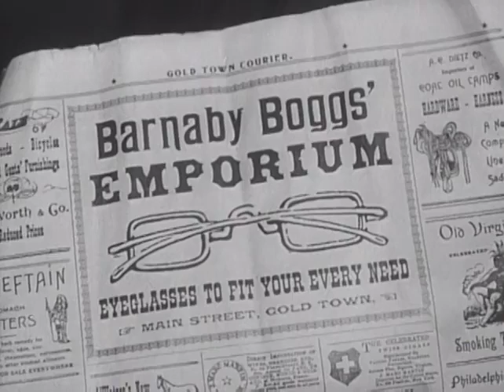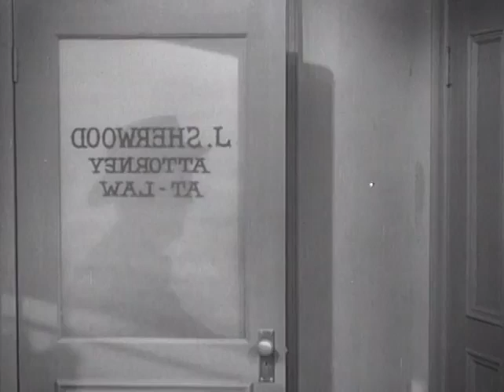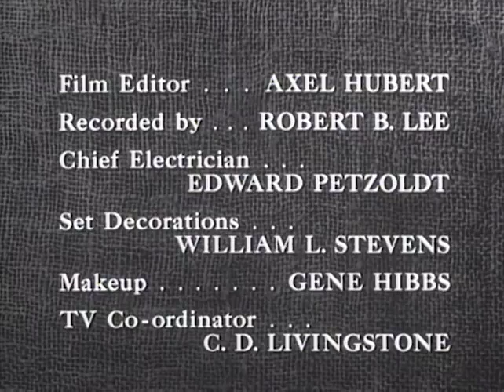The Lone Ranger | S04 E05 | Gold Town | Full Episode